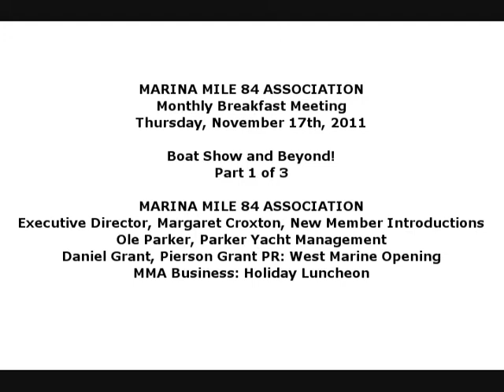Boat Show and Beyond! Intro - Marina Mile Assn. Nov 17, 2011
MARINA MILE 84 ASSOCIATION

Boat Show and Beyond!

Executive Director, Margaret Croxton, New Member Introductions
Ole Parker, Parker Yacht Management
Daniel Grant, Pierson Grant PR: West Marine Opening
MMA Business: Holiday Luncheon

See the Beach and Ocean live at and Know Before You Go!